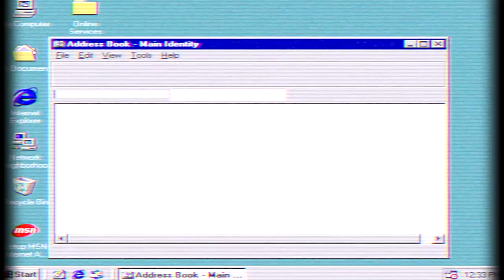ISDI | Online MIB | Discover Online Master Internet Business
Gain a comprehensive knowledge of global digital business that can be applied to a range of disciplines, all with the convenience of an entirely online program.  Discover the online MIB and take your career to the next level now.